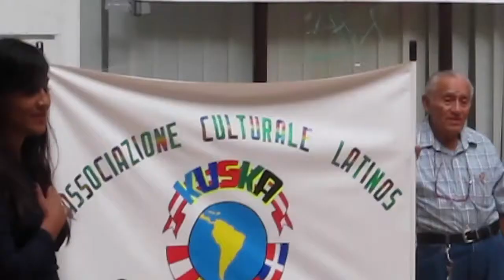27/7/2013E24/7/2014ASSOCIAZIONE CULTURALE LATINOS KUSKA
2ANNIDICOINCIDENZAPAVIA video secondo di: Pasqualino. Nella città di Pavia.